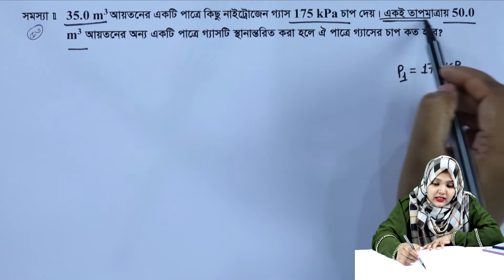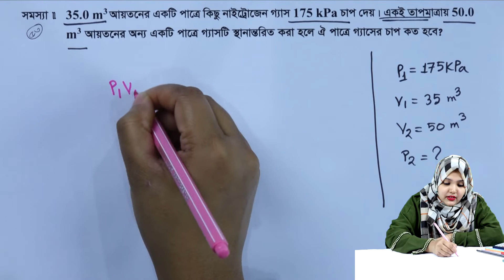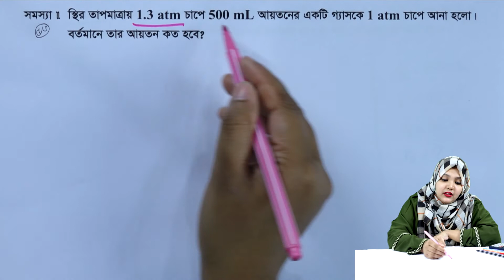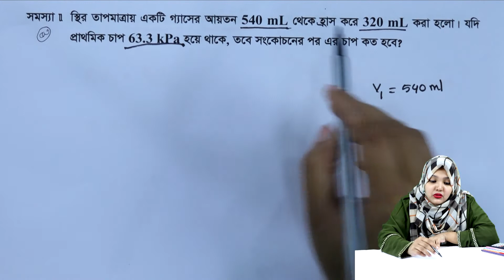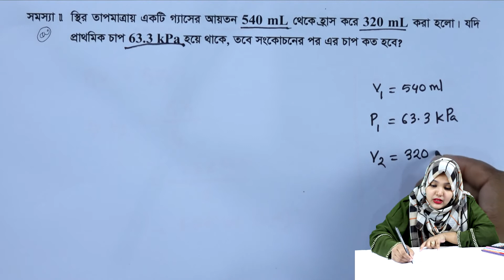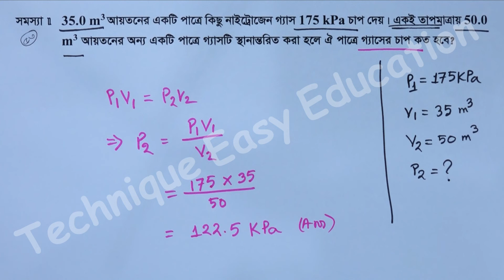পরিবেশ রসায়ন || পর্ব ৫৩ || অধ্যায় ১ || রসায়ন ২য় পত্র || HSC Chemistry 2nd Paper Chapter 1